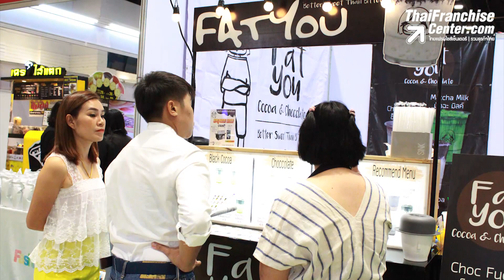6 สาเหตุให้คนตัดสินใจซื้อแฟรนไชส์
สมัยนี้มองไปทางไหนธุรกิจแฟรนไชส์ผุดขึ้นเต็มไปหมด
แล้วเหตุใด ที่ทำให้คนตัดสินใจซื้อแฟรนไชส์ จะนำเสนอให้ทราบ คลิก!

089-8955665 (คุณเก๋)